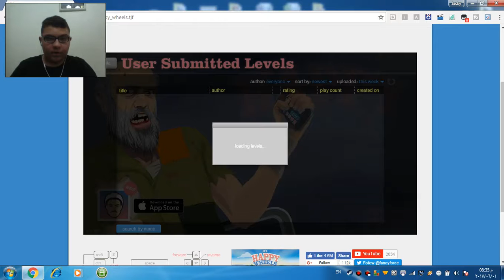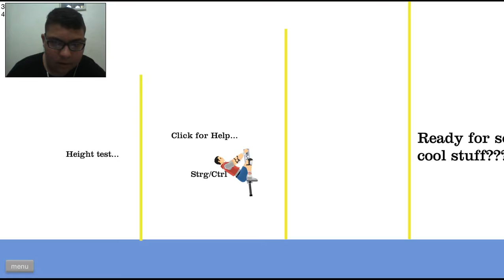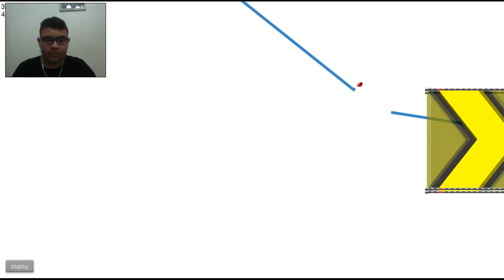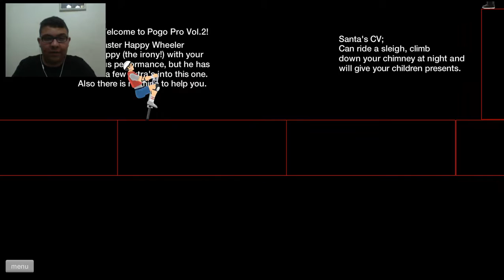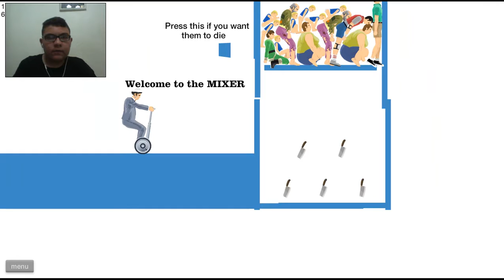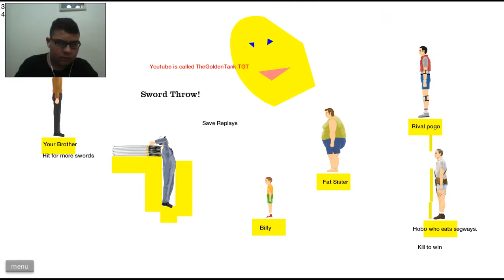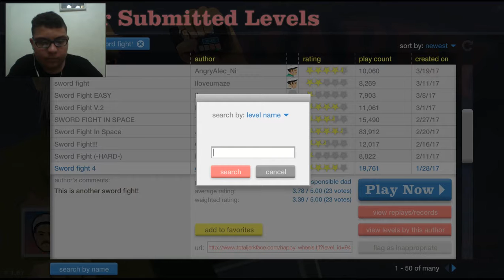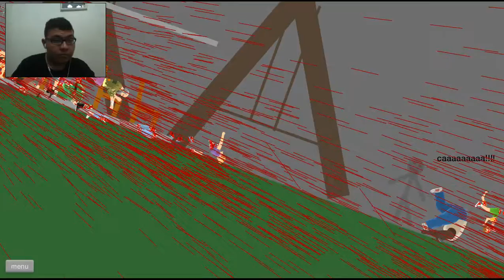happy wheels gameplay episode 2